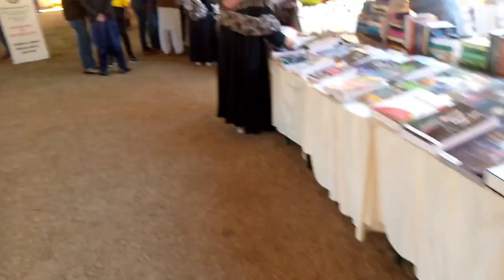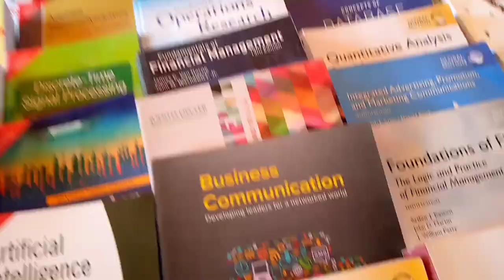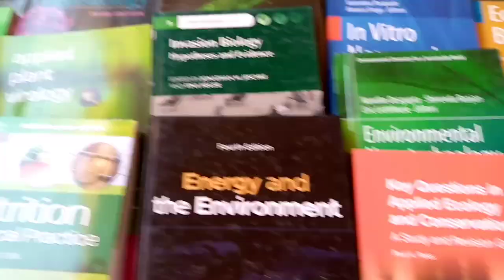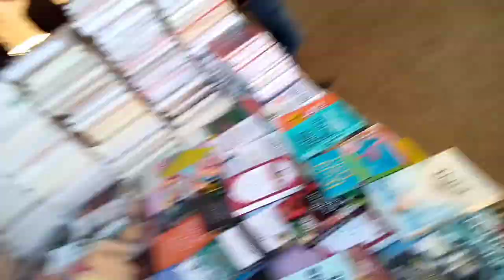Munh se khon nikal aya kabadi khelty hoay😯